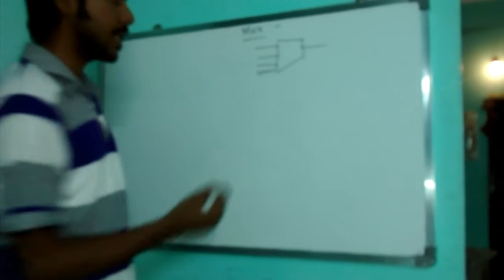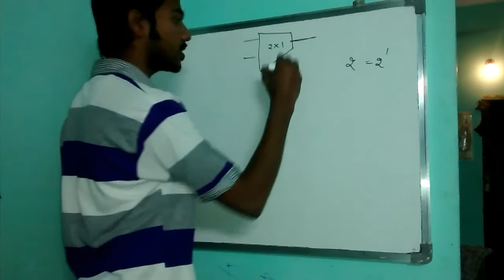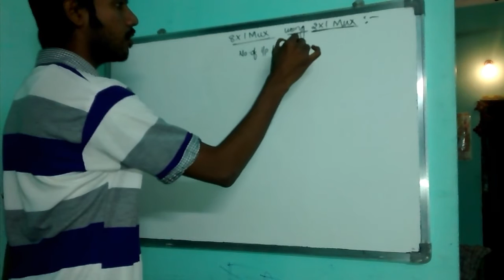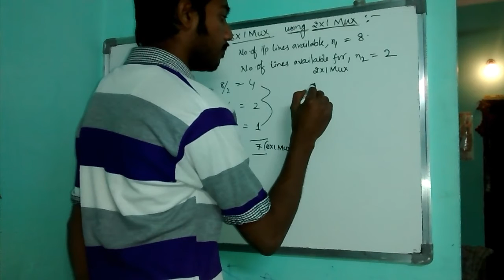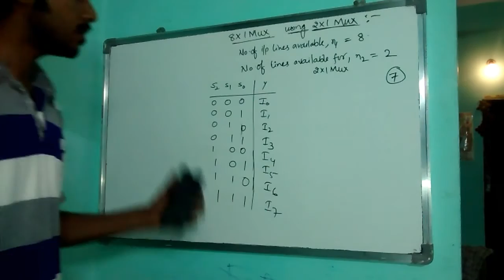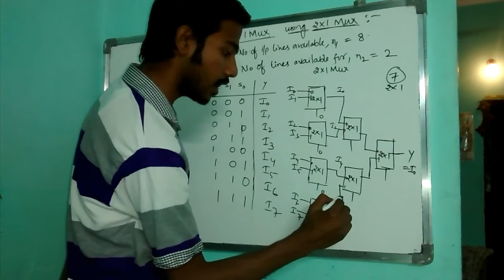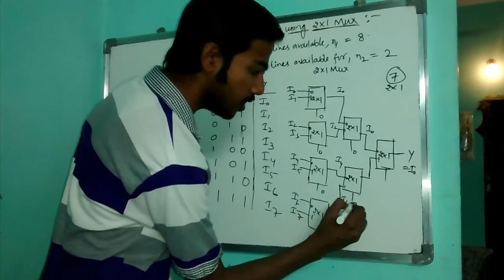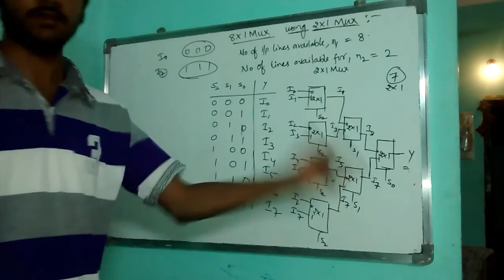implementation of 8*1 mux using 2*1 mux